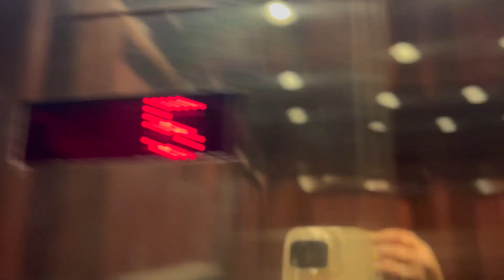Vlogmas Days 3 & 4 (2023) | EllaBellaSuperstar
Welcome to my 6th year of doing VLOGMAS!
I will be posting every OTHER day leading up to Christmas this year!

                    EllasVanity
Tik-Tok- EllaBellaSuperstar

About Me!
17 | Feb. 18th
Graduated, class of 2023
I'm a HUGE dog person
I love doing my nails and Makeup
I'm a bookworm and love YA romance/ mysteries

Equipment~ Sony Alpha 5100
                       MacBook Pro
                       iPhone 13 Pro
Softwares~ Final Cut Pro, ProCreate

Ella Out, Peace✌️